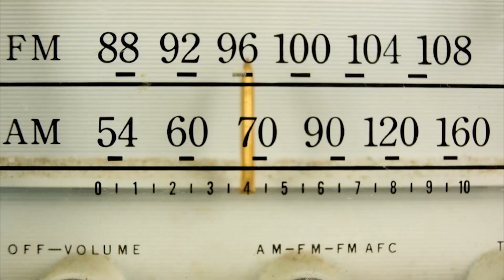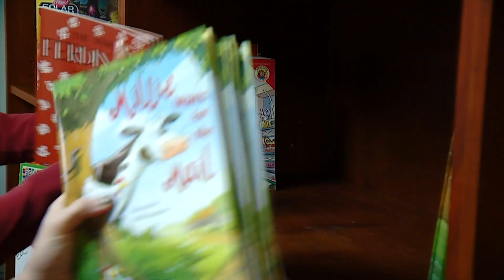The E.W. Scripps Company | Who We Are